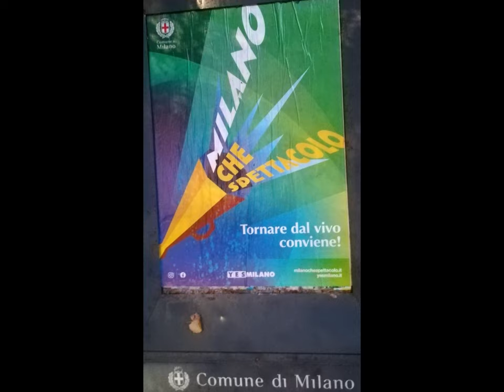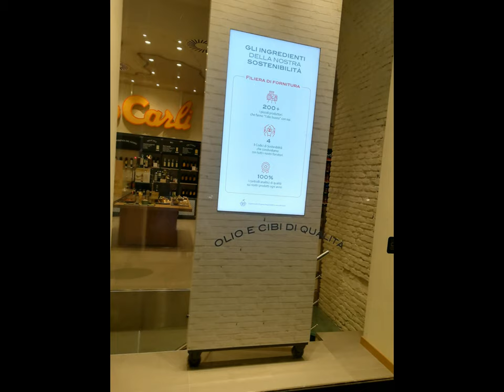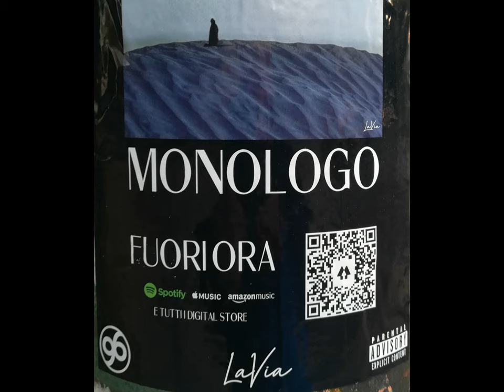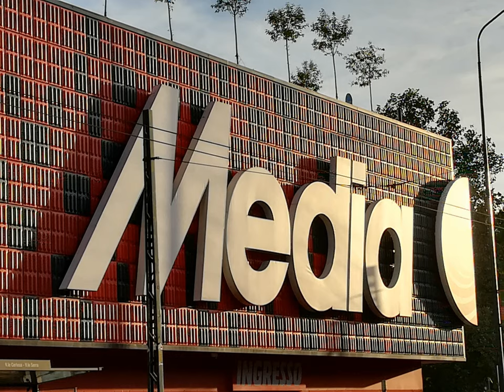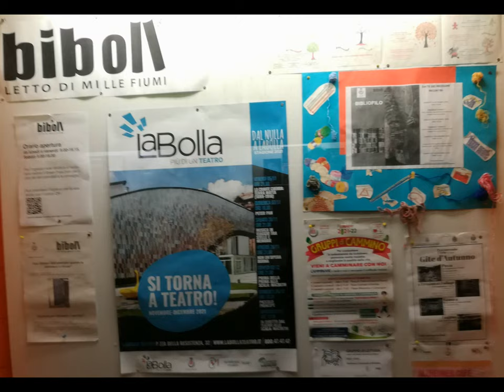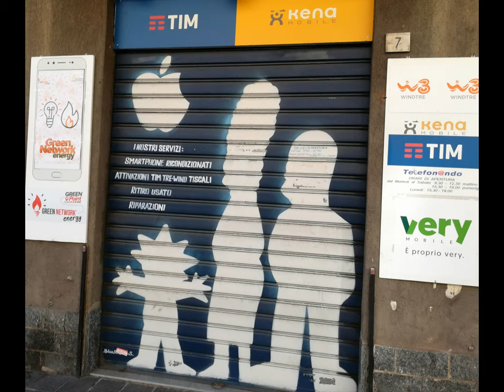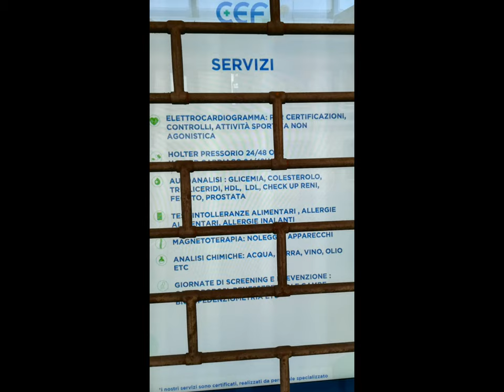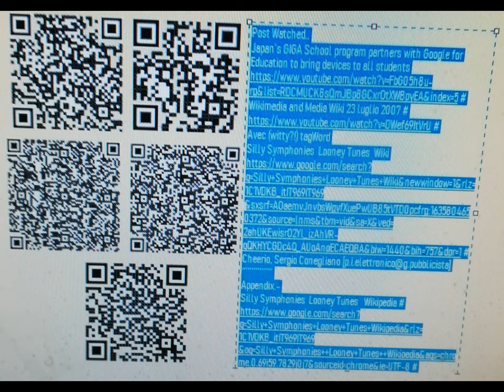MI Bollate Fenegrò Nov.2,2021 [by Sergio Conegliano]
thru Huawei P8 Lite & MAGIX video deluxe 17Premium